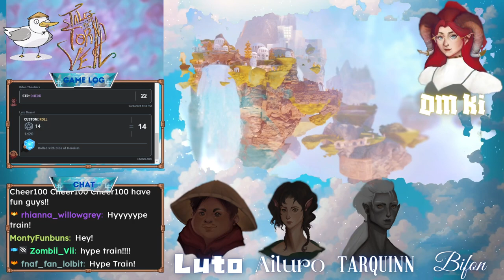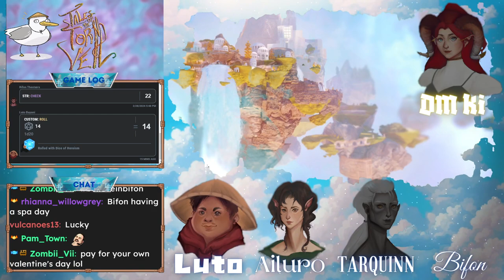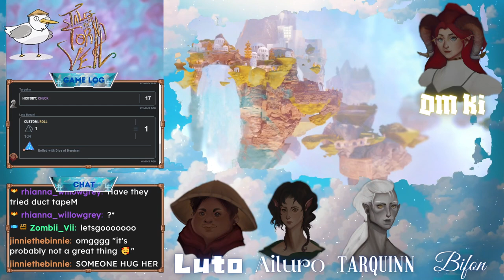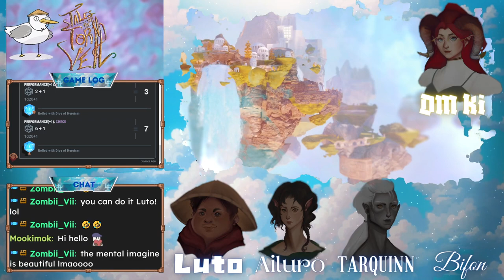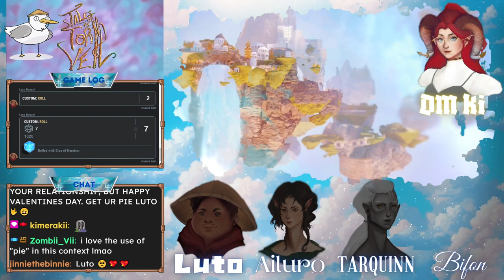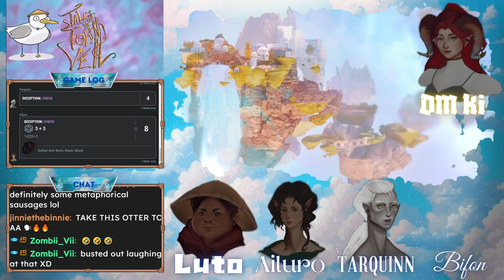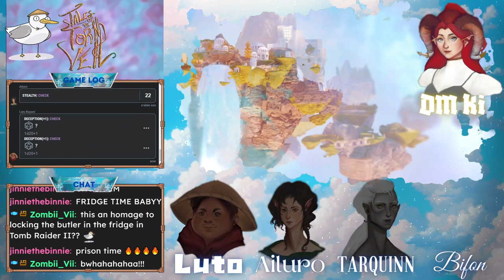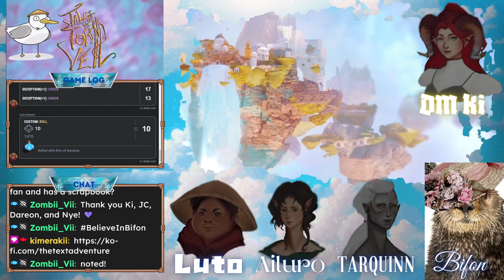Tales of the Torn Veil (Session #4 - Meet Uncle Jingjong) [Dungeons and Dragons Livestream replay]